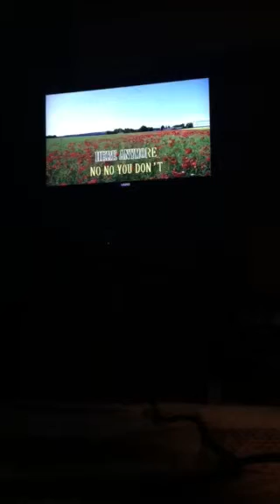Love Do t Live Here Anymore